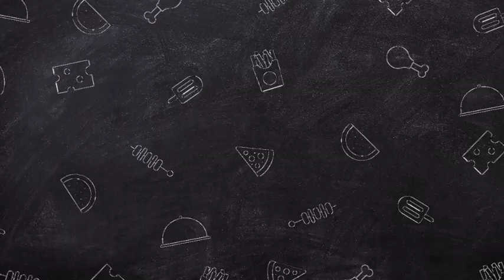YOU'VE DONE NOTHING:🛑 JOHN MCENROE'S SAVAGE RANT ABOUT HAVING TO BOW TO ROYALS AT WIMBLEDON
John McEnroe's savage rant about having to bow to royals who'd 'done nothing' at Wimbledon.

John McEnroe once hit out at members of the Royal Family in a candid yet furious rant about Britain's class system, archive reports show

The Wimbledon Championships 2023 officially got underway this week after much anticipation.